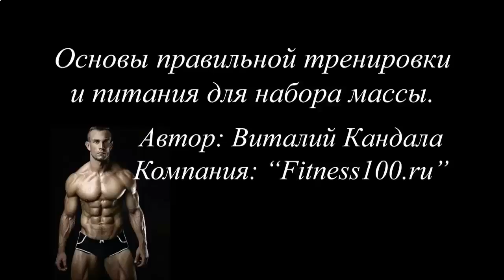КАК БЫСТРО НАКАЧАТЬ ПРЕСС YOUTUBE